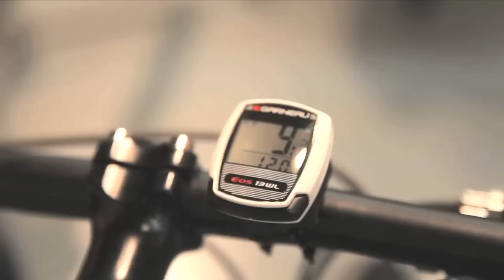Garneau cyclocomputer installation tutorial (3 easy steps)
Follow the 3 easy steps to install your Garneau cyclocomputer. Instructions on how to change the battery also included in this video.